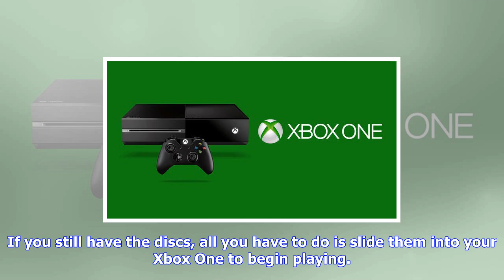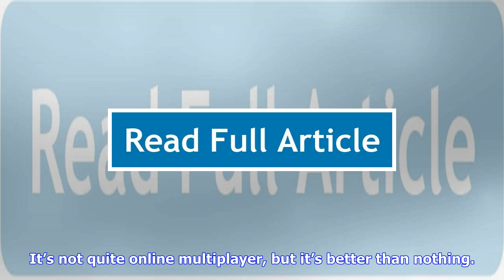Breaking News | 13 original xbox games will be playable on the xbox one starting this week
13 original xbox games will be playable on the xbox one starting this week
13 original xbox games will be playable on the xbox one starting this week

Over the summer during E3 2017, Microsoft announced that it would begin adding original Xbox titles ...